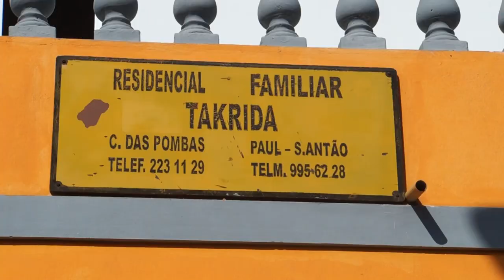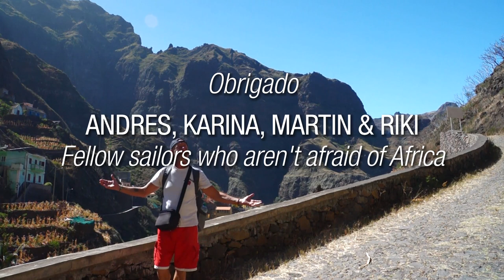Winded Voyage 4 | Episode 11 | Believe It Or Not, This Is Africa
When you see what we saw, you'll hardly believe we are in Africa. But we are! On the island of Santa Antao, Cape Verde. The western-most island of the archipelago is the greenest of Cape Verde. In places it ressembles the Alps with it's high mountains. In other places it feels as if you're in deep lush green valleys of Asia. We take the ferry from Mindelo to Porto Novo. Then hike down the Paul Valley. One of the most spectacular trails I've ever seen.